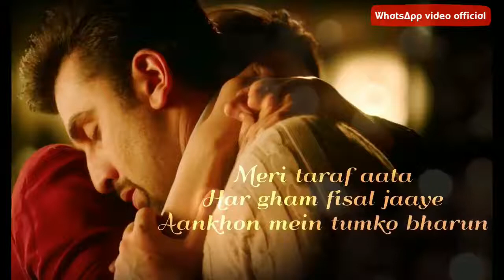Meri Taraf Aata Har Gham fisal jaaye. romantic status for WhatsApp video official